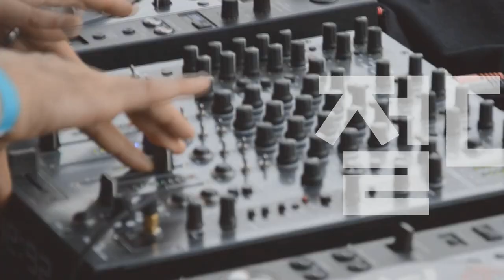[Players Guide 317회] Ibanez 아티스트 시그네춰 #1 AZS시리즈